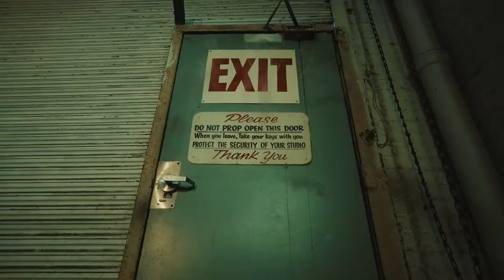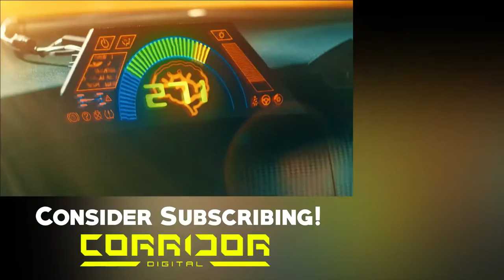London Brawling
bollywood movies

X

71

Q

Q

K

Q

bollywood movie new

لا

bollywood movies 2022 full movie new releases

Q

bollywood movies 2020 full movie K

bollywood movie hindi

K

bollywood movie trailer

7

bollywood movie new 2022